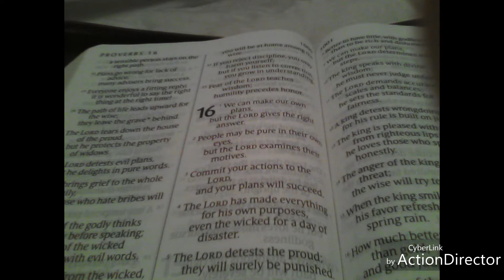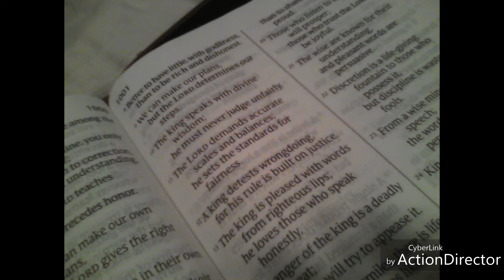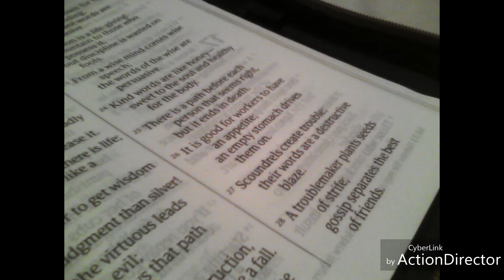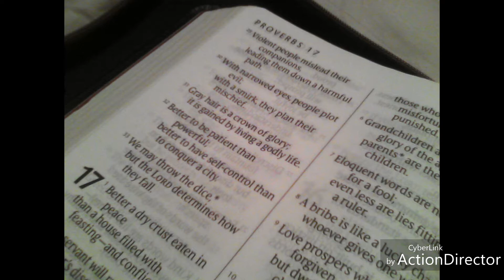Proverbs 16 NLT (voice a day challenge)